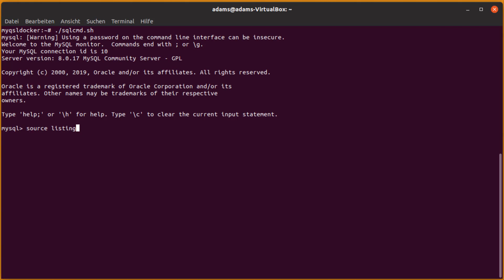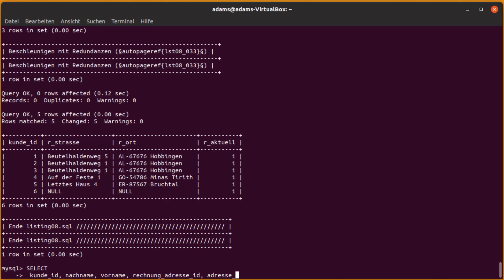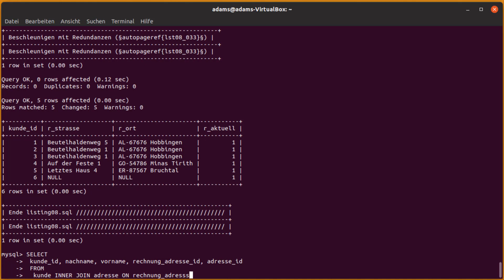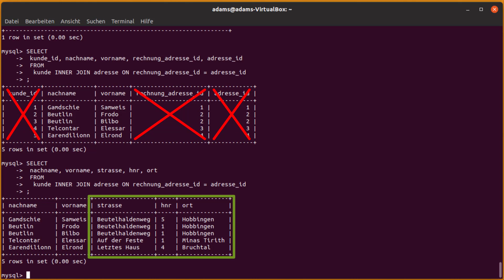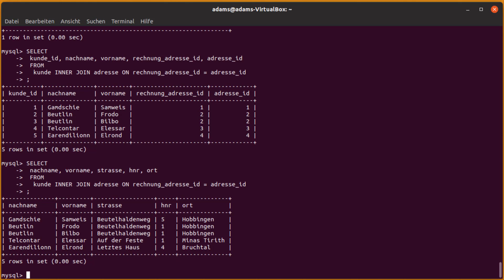SQL Grundkurs: Aufgabe 11.03 auf Seite 185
Ein Videokommentar zur Aufgabe 11.3 auf Seite 185 meines Buches "SQL - Der Grundkurs für Ausbildung und Praxis", 3. Auflage

"Bauen Sie den letzten Befehl so um, dass folgende Ausgabe erzeugt wird: [...]"